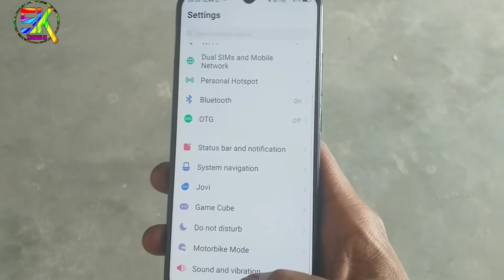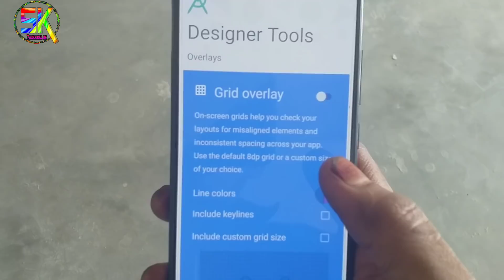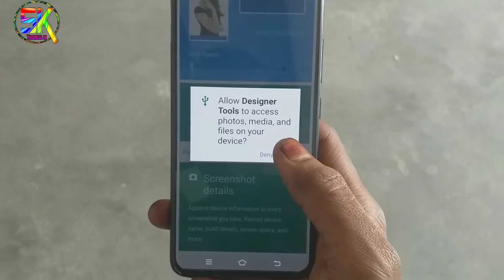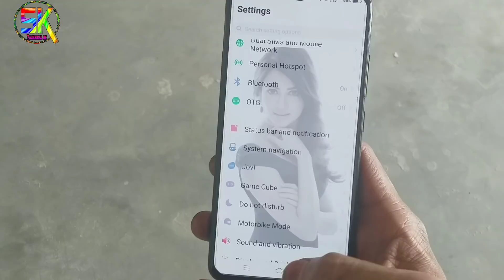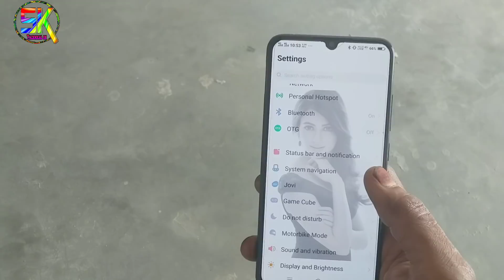VIVO V11 PRO फोन SETTING BACKGROUND में लगाए अपनी फोटो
Apne phone ki setting background me apna photo kese lagaye

Download link

Tachnical sk
Tachnicalsk